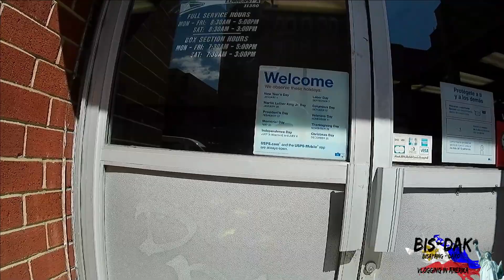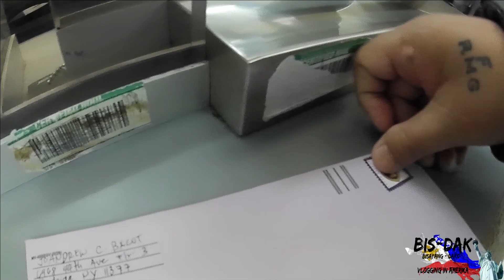Goin to Post Office & 82 St Station.